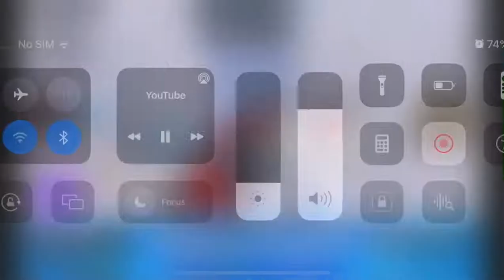2 team back to back mar di 1v6kr diya 🤭🔥